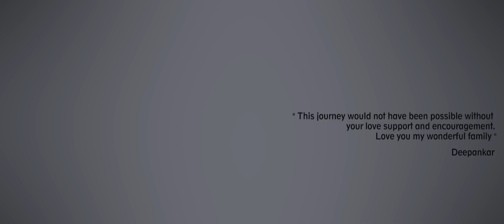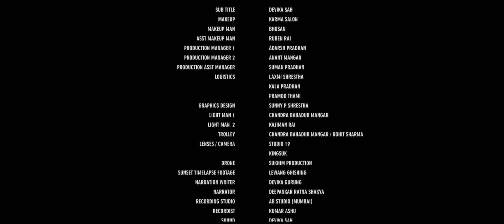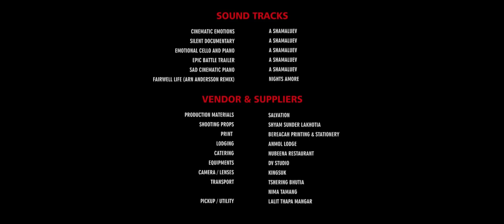Altered | Official Short Film | Dharmaratna Films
As the influence of substances in the tiny hill town of Gangtok rises, we through the eyes of the narrator explore the various lives involved and in the process are forced to understand the part each of us has to play individually and as a society in the war against drugs.

Altered is an Award-Winning Short Film from Sikkim. It bagged the First Runners-Up in Kolkata Micro Film Festival 2020, Nex-Gen International Short Film Festival 2020, and Rising International Short Film Festival in the Best Short Film category. It also bagged Best Cinematography in the Durgapur Film Festival 2020 and made an Official Selection in the Global Liftoff First-time Filmmakers Sessions, and Global Cinema Festival 2020 organized by the Film Federation of India and the State Government of Sikkim.